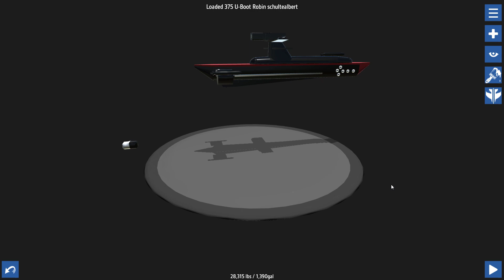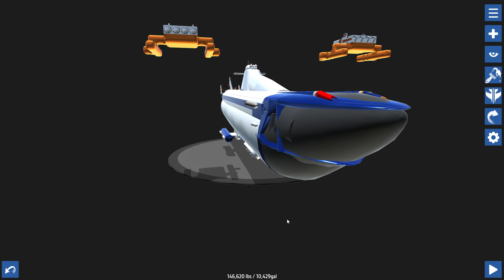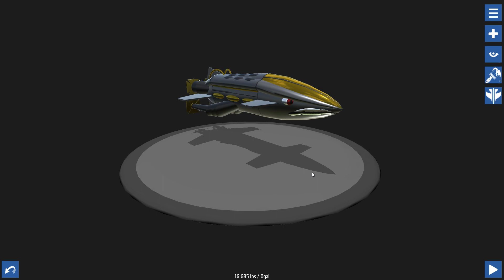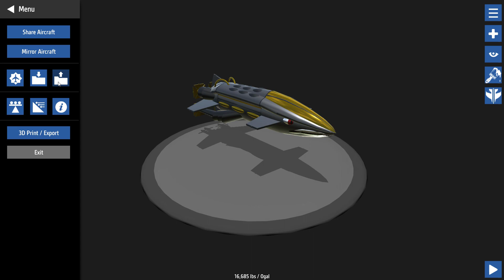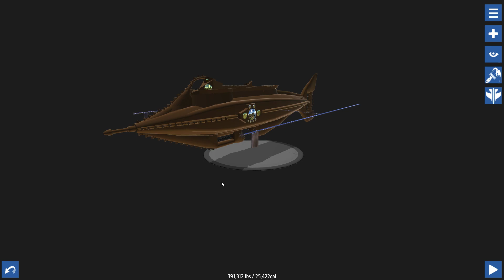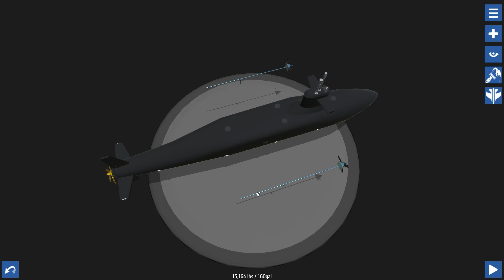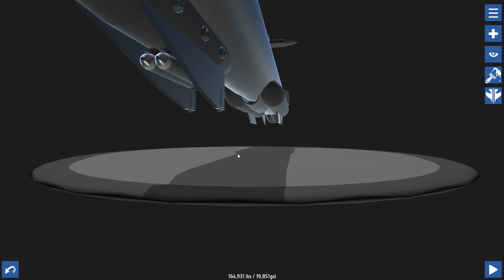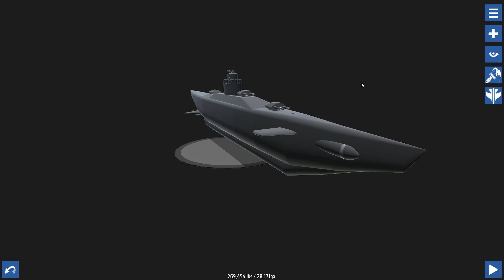Simple Planes #375 - Challenge Time! U-Boote | Let's Play Simple Planes german deutsch HD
Simple Planes #375 - Challenge Time! U-Boote

Unserem Netzwerkpartner für freie Musik!

Euer Poolitzer